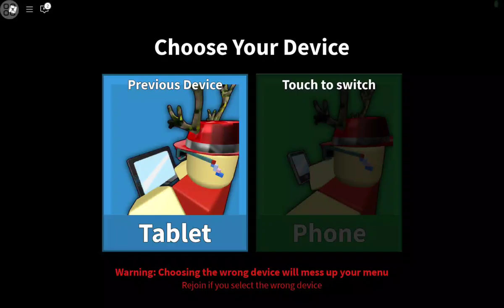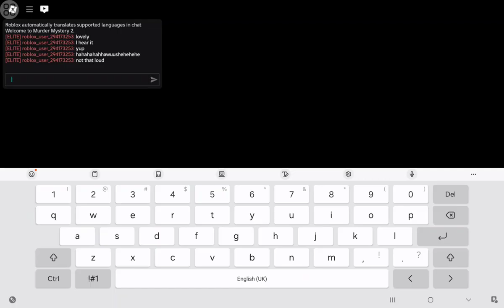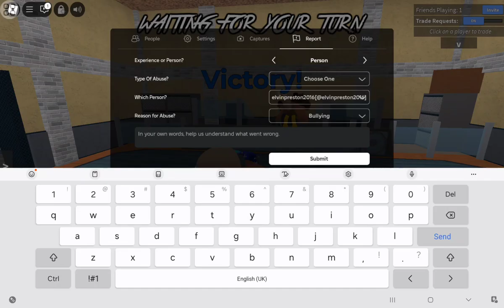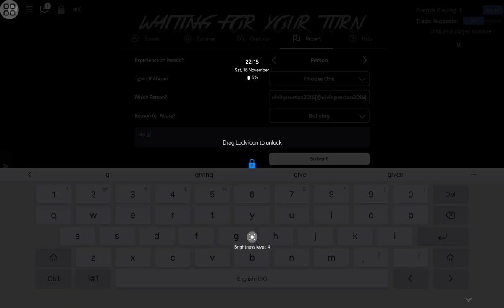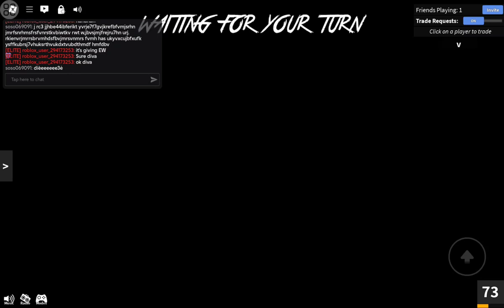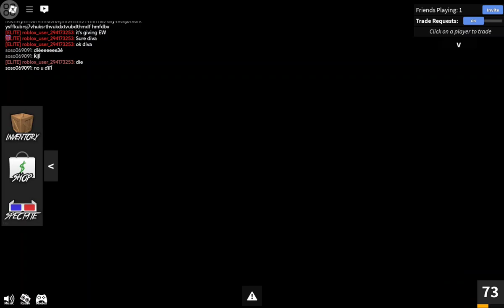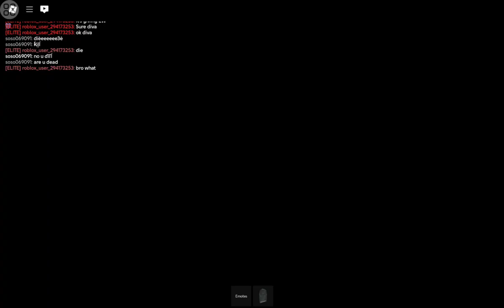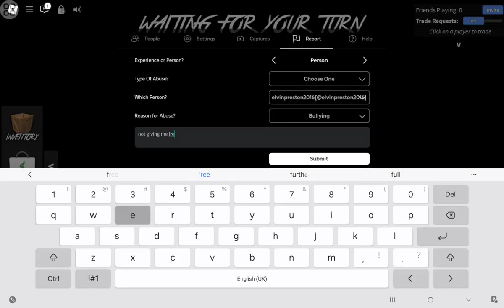Breaking the rules of roblox mm2